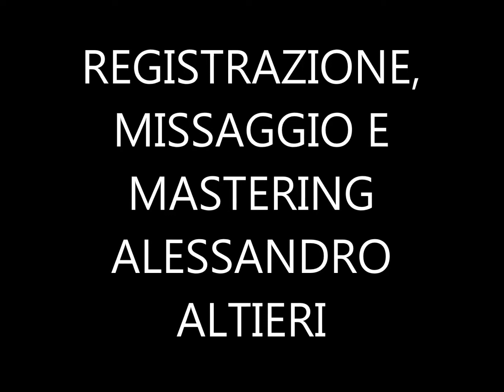La Ballata dell' Amore Cieco (o della vanità)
Cover di Alessandro Altieri